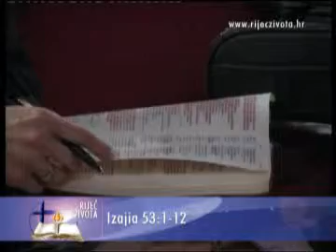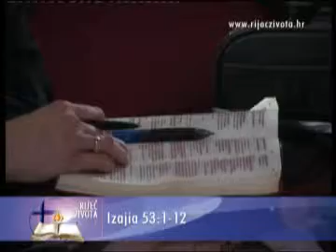(3/3) Damir Šićko Alić - Sjene stvarnosti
U ovoj propovijedi pastor D.Š.Alić govori o tome da su u starome Zavijetu razne Božje intervencije (npr. kada je Bog Abrahamu providio žrtvenog ovna) bile samo sjena stvarnosti koja je imala doći, a ta je Isus Krist.